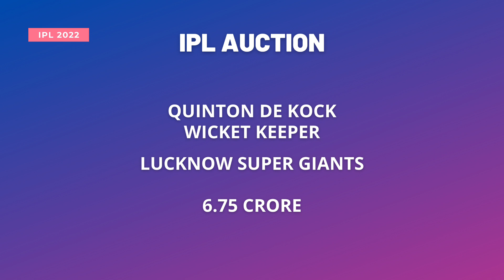QUINTON DE KOCK TO LUCKNOW SUPER GIANTS IPL AUCTION 2022| LSG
IPL AUCTION 2022QUINTON DE KOCK TO PUNJAB KINGS
PLAYER - QUINTON DE KOCK
TYPE - WICKET KEEPER